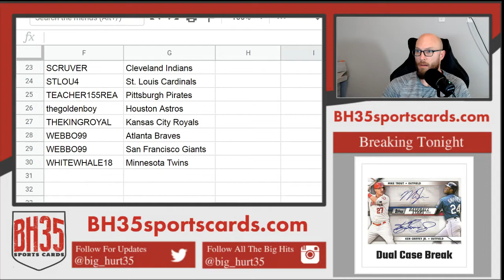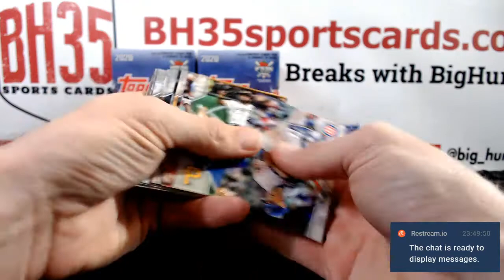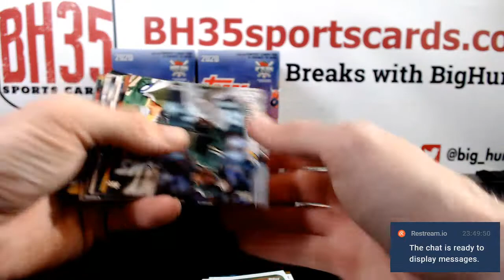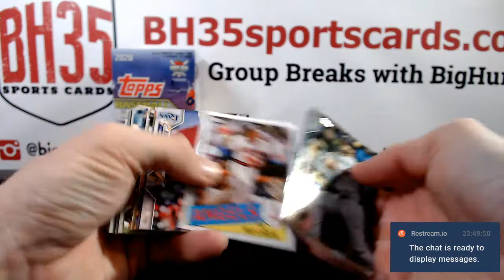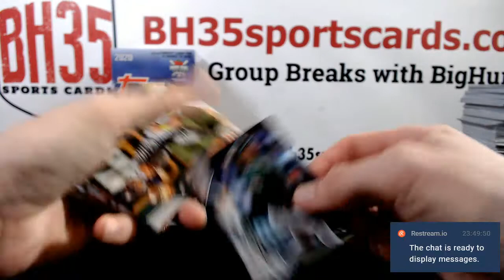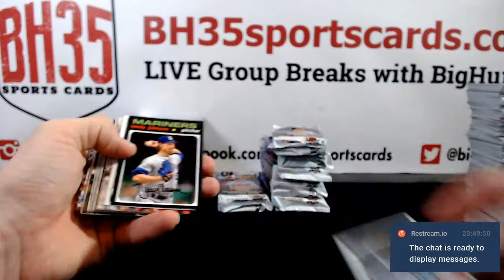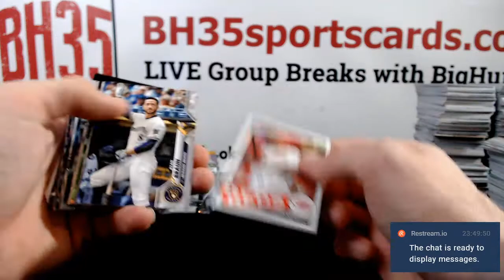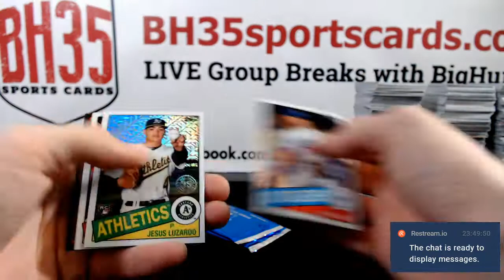2020 Topps Series 1 Baseball Jumbo | 6 Box Case Break #1 Pick Your Teams